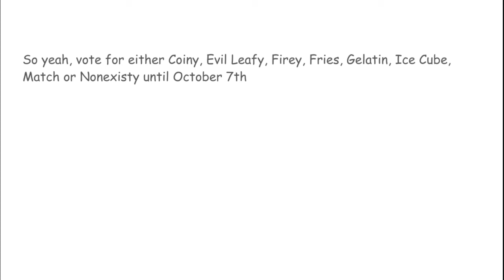BFP 14B (VOTING CLOSED)